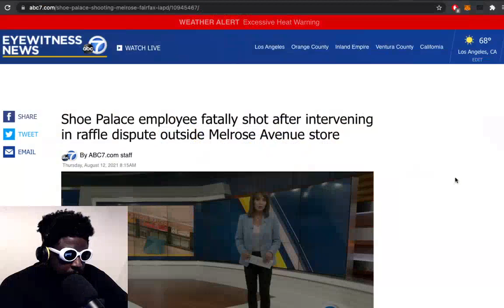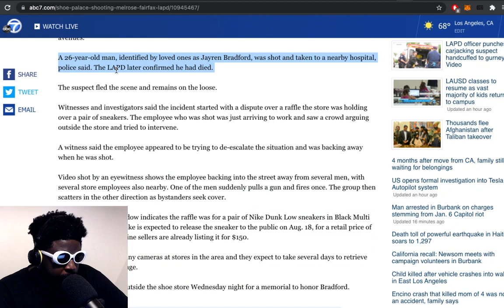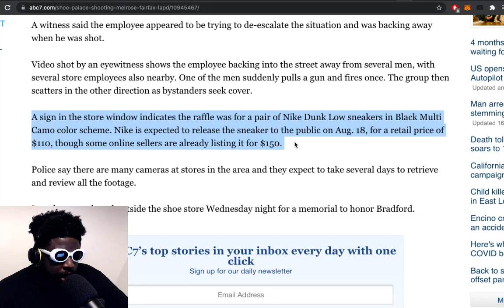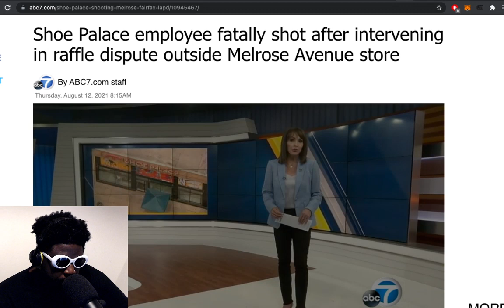Sneaker Store employee fatally SHOT after intervening in raffle dispute…